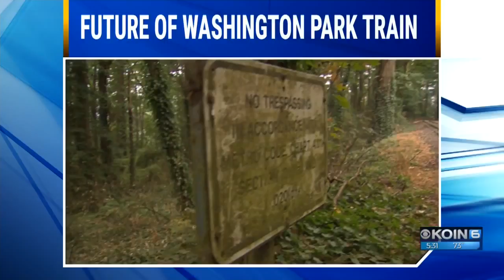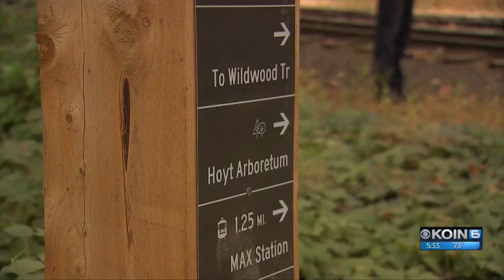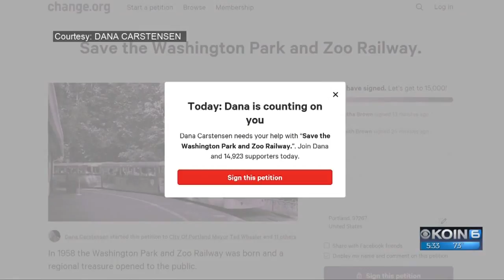Man hopes to raise $3M to save Washington Park train